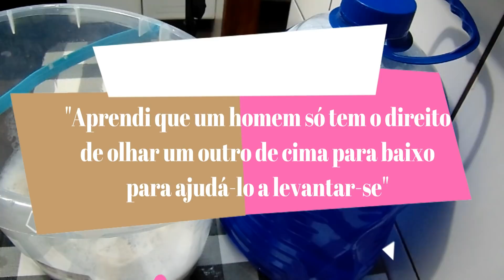SABÃO LAVA ROUPAS IGUAL AO DE MERCADO EM 5 MINUTOS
RECADO IMPORTANTE
Para que o Youtube entenda que você quer receber nossos videos:
✔Comente (importante)
✔Compartilhe

INGREDIENTES

2L de detergente (usei marine)
500 ml de sabão líquido (usei o de marca famosa)
3 colheres de sopa de sal
3 colheres de sopa de bicarbonato de sódio
3,5 L de água em temperatura ambiente

Receita Passada pela Marlei Cristiane. obrigada ❤

Gente, estou testando com o ariel e com o tira manchas.

Confira o passo a passo das principais receitas acessando nosso site!

Entre em nosso grupo no Facebook e tire suas dúvidas!